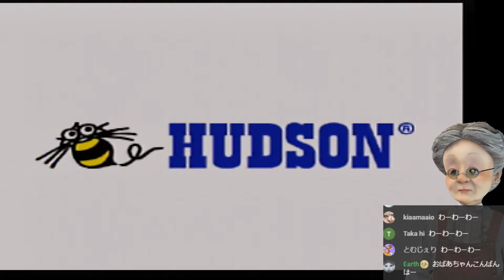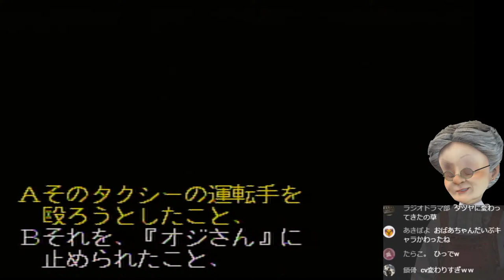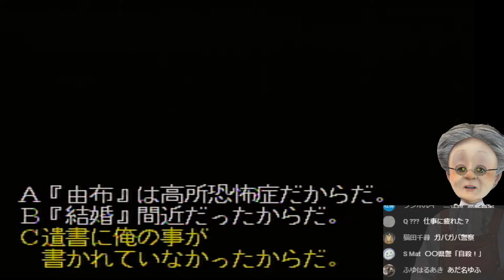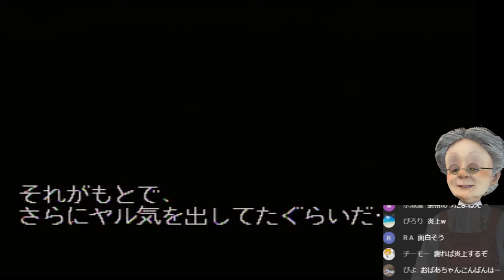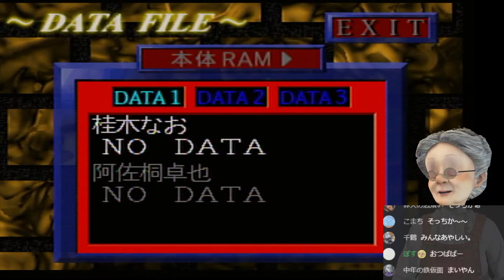バーチャルおばあちゃんVS金田一少年の事件簿 『真犯人』阿佐桐卓也編 第一夜【星見島 悲しみの復讐鬼 】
真犯人はお前だ！！